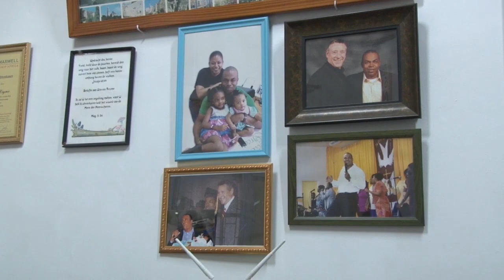10 06 2019 Steven Reyme over nieuwe politieke partij